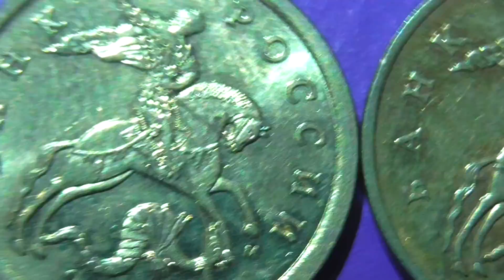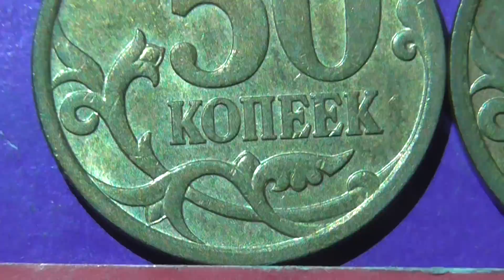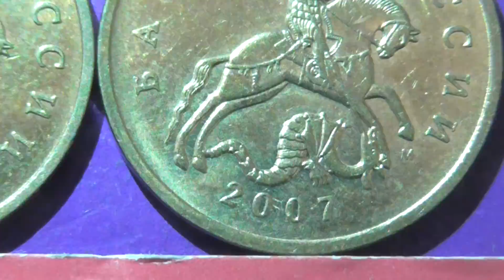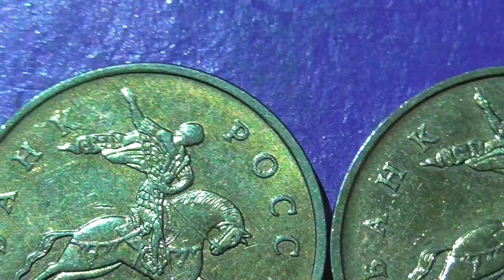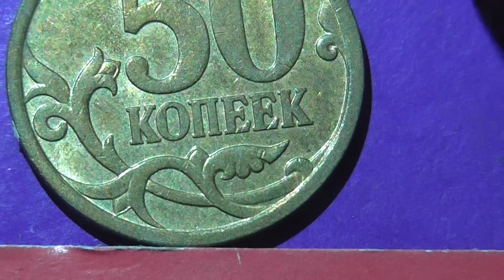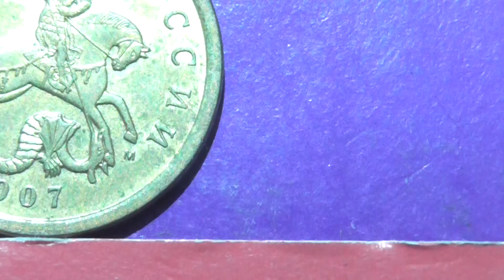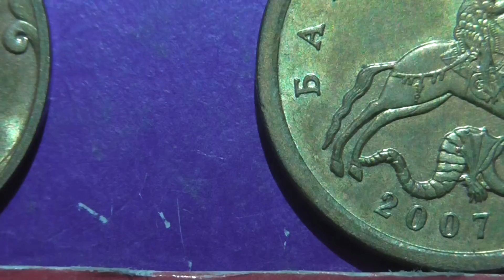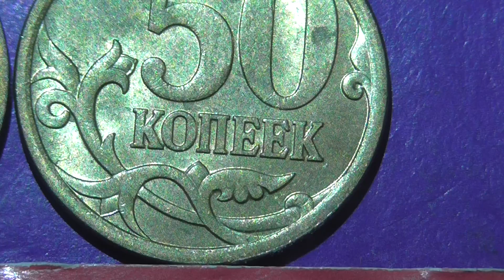Редкие монеты РФ. 50 копеек 2007 года, М. Обзор разновидностей.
Вся линейка разновидностей пятидесятикопеечной монеты по аверсу и реверсу. ММД. Нумизматика. Коллекционирование монет. Ходячка Российской федерации. Московский монетный двор. Разновидность, Разновид. Московское нумизматическое общество.